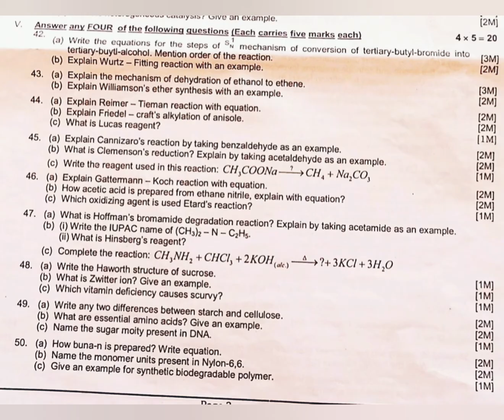2✌️ PUC CHEMISTRY:: HAVERI (ಹಾವೇರಿ ಜಿಲ್ಲೆ) PREP Q. P. MARCH 2022😊💐👍